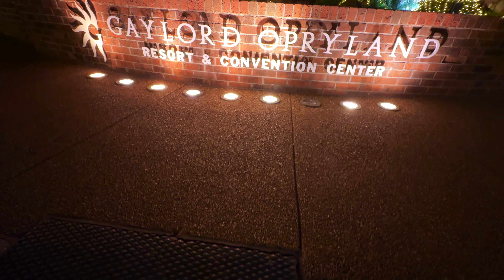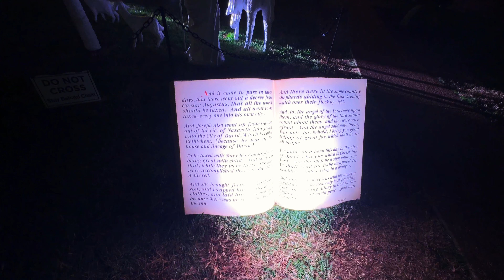Christmas Outdoor Lights and Activities 2023 - Opryland Hotel Walk Through | Nashville, Tennessee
Hello and Welcome to Hmong Clothes, Accessories, and More; where we showcase our cultural Hmong clothes along with travel, garden (including harvesting and cooking what we grown at times); and our latest additional is Artificial Arts/Animation from computer generated.

In this video, while vacationing at Gaylord Opryland Hotel, we visited the outdoor Christmas decorations and activities. We looked into the cost of the horse carriage but the price was way above our price point - so we decided against it. Please enjoy!!

Equipments:
**iPhone 15 Pro for filming
**iMovie for editing
**MacAir

Filmed on location: Gaylord Opryland Hotel; Nashville, TN during November 2023.
Background music credits as follow:

It will help to grow our channel. Thank you for your time.